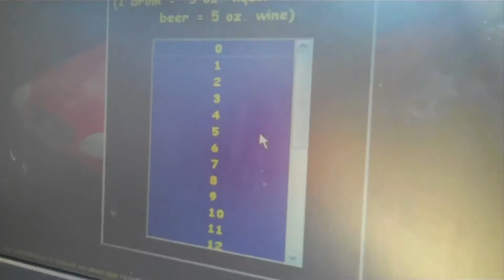DUI Simulator - Alcohol Awareness Week @ Mason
Connect2Mason's George Yanez was on location to film the DUI Simulator at George Mason University's North Plaza. The event was brought to campus by the Office of Alcohol, Drug and Health Education, as well as the Office of Fraternity and Sorority Life.